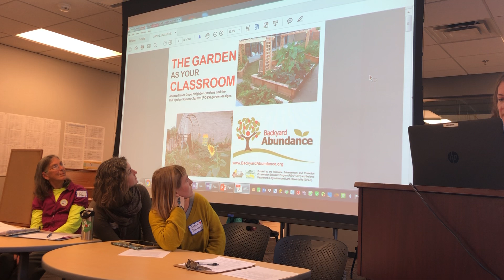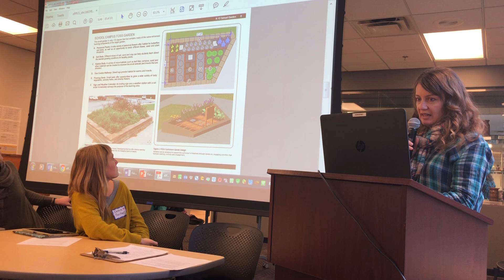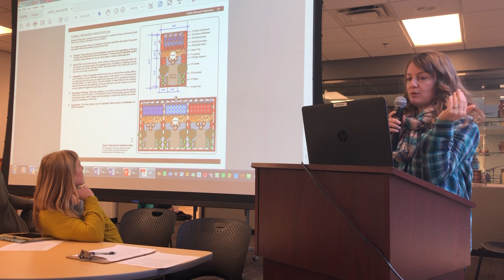Panel Discussion on School Gardens at Field to Family's workshop in Dec. 2018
Teaching the Next Generation: The Garden as Your Classroom
Field to Family hosted a free workshop focused on supporting hands-on learning in school garden settings

(Iowa City) – As part of the farm to school program, Field to Family hosted a school garden workshop, “Teaching the Next Generation: The Garden as Your Classroom” on Saturday, December 8.  This free workshop was open to teachers, school district staff, early care and education providers, garden volunteers and all those who plant seeds for community, healthy kids, and food justice in eastern Iowa.

Workshop presenters shared school district and community resources that support learning about the outdoor environment, showcased versatile designs for outdoor classrooms, and demonstrated activities that support new science standards while cultivating a school-wide culture of health. This workshop focused on two main areas: teaching educators how to use schools gardens as a hands-on learning tools and educating attendees on the importance of racial and social equity in farm to school.

Presenters included:
Elizabeth Maas, Restoration Ecologist, Kirkwood Community College, will demonstrate an activity following the Next Generation Science Standards
Deja Knight, Masters Candidate in Psychological and Brain Sciences at University of Iowa, will present on the history of racism in the U.S. food system
Ilsa DeWald, Local Foods Coordinator, Johnson County, will speak about building a school garden programs while prioritizing racial and social equity
Molly Schintler, Farm to School Coordinator, Field to Family, will cover general resources available to school gardeners and those creating and maintaining outdoor classroom space.

In addition to the workshop presentations, school garden leaders from throughout the community discussed ways to share resources and best practices for starting and maintaining school gardens.

‘School Garden Leaders’ Panelists include:
Jen Kardos, Instructor and Therapeutic Horticulturist with Backyard Abundance and Health Coach with EPIC Functional Medicine
Cassie Panther, Elementary Education Students at University of Iowa and Outdoor Educator at Taproot Nature Experience
Kaye Lindsley, Preschool Teacher at Willowwind School
Joyce Miller, school garden volunteer

“The interest in school gardens and farm to school has grown exponentially in the last decade” explained Molly Schintler, Farm to School Coordinator with Field to Family. “Studies have shown that students who learn in a school garden setting experience many benefits such as better test scores, increased self-esteem, and a deeper understanding and value for diversity.”

This event was possible because of a USDA Farm to School Grant awarded to Iowa Valley RC&D. Iowa Valley RC&D and Field to Family are working with 4 school districts (Solon, Iowa City, Clear Creek Amana and Cedar Rapids), to increase the capacity for farm to school success. The project includes school food procurement planning and in school nutrition education programs.

Field to Family is based in Iowa City and works to create a more local, healthy and sustainable regional food system. Field to Family’s Farm to School Program works to increase the amount of fresh, local food that students eat through our three projects: 1) adding more local foods to school lunches, 2) building school gardens and composting systems, and 3) providing food, agriculture, and nutrition education programs.

Iowa Valley RC&D is a 501c3 non-profit based in Amana who works to grow local economies, strengthen food systems, foster protection and enhancement of natural resources, and develop awareness for the arts, history, and culture. The Iowa Valley RC&D’s expertise is in community food systems, planning, and placemaking.

This project has been funded at least in part with Federal funds from the U.S. Department of Agriculture. The contents of this publication do not necessarily reflect the view of policies of the U.S. Department of Agriculture, nor does mention of trade names, commercial products, or organization imply endorsement by the U.S. Government.